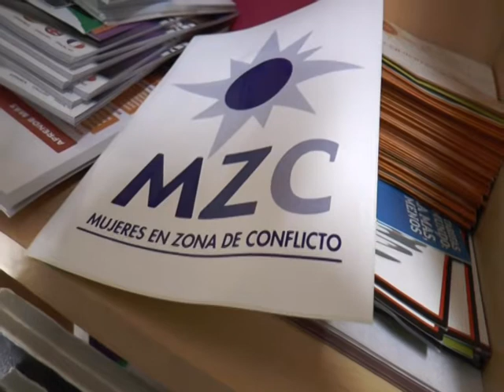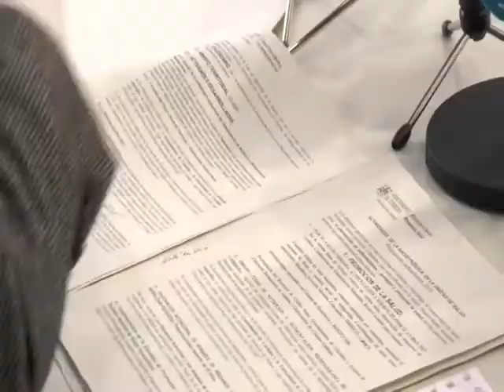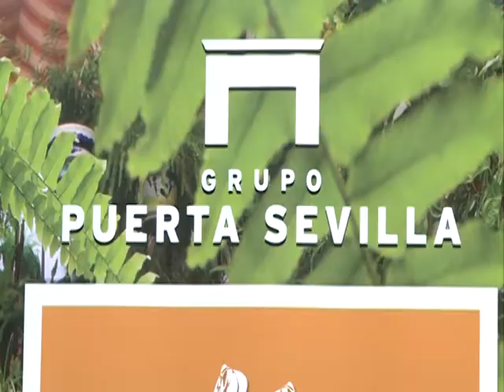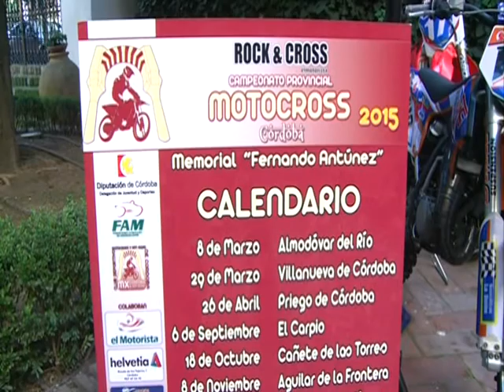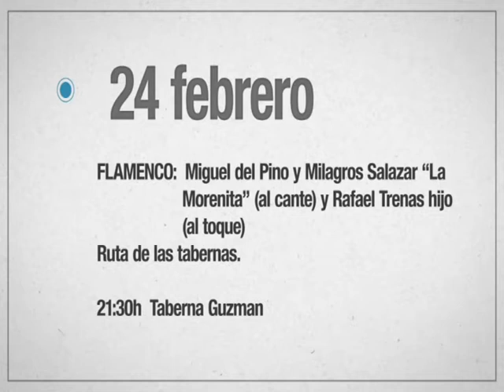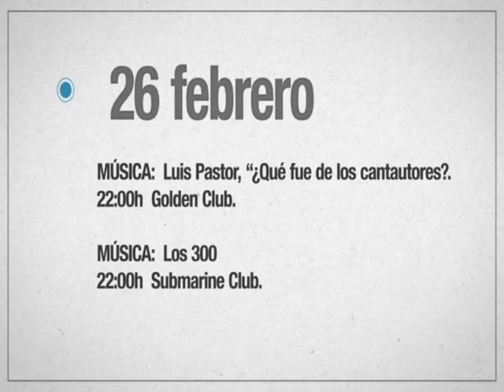PTV NOTICIAS 24 FEBRERO 2015